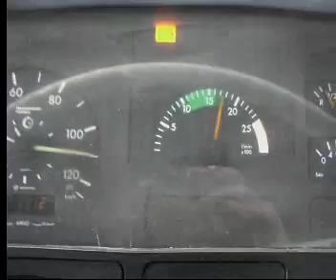Amasra Yolu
Hazırlayan:,Bünyamin Kaya,istanbul,Ümraniye,Dadaş,Bartın,Amasra,Kastamonu,Ereğli,Isparta,Antalya,Karabük